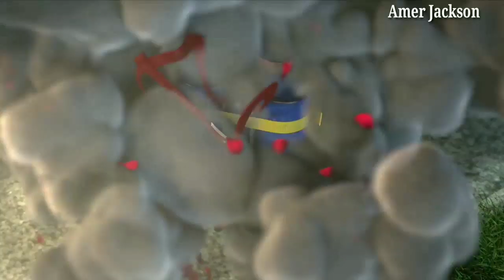TuTu - Camilo, Pedro Capo /talking tom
reflecciones. cuentos,etc. Este canal es de dominio publico en general, ya que no tratamos de perjudicar
al creador original Outfit7

..---suvimos videos todos los dias.